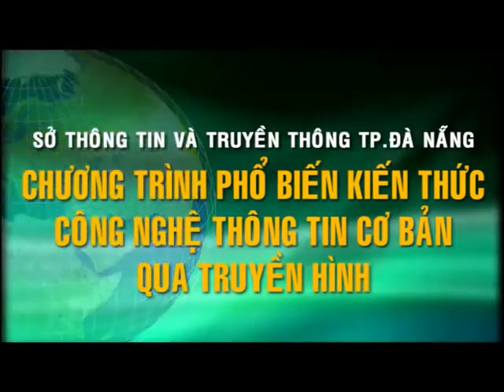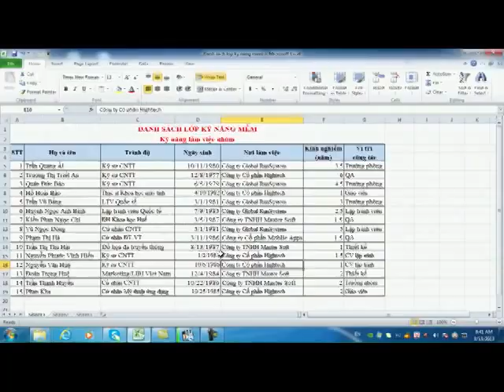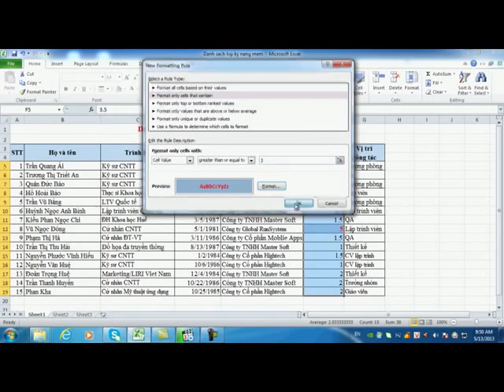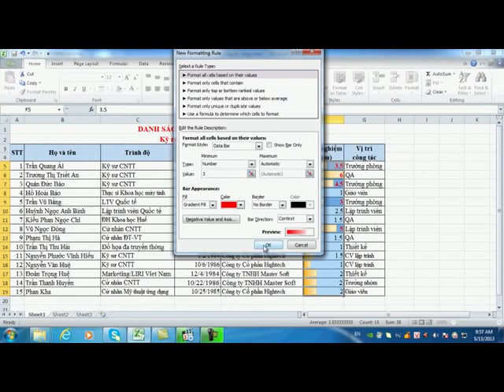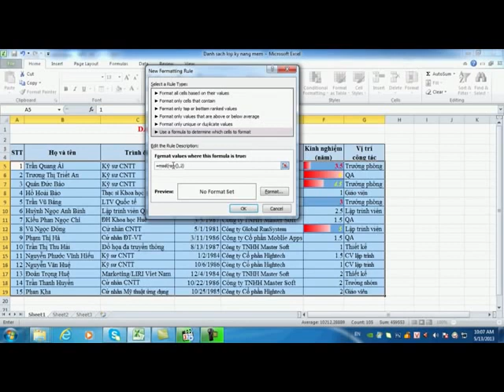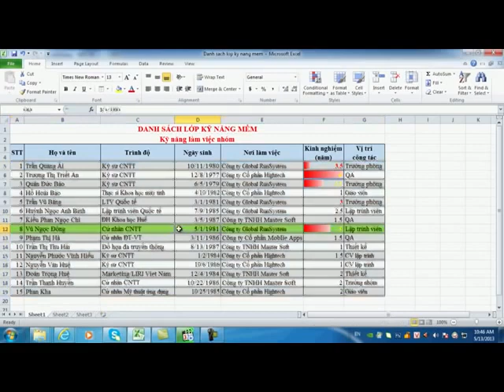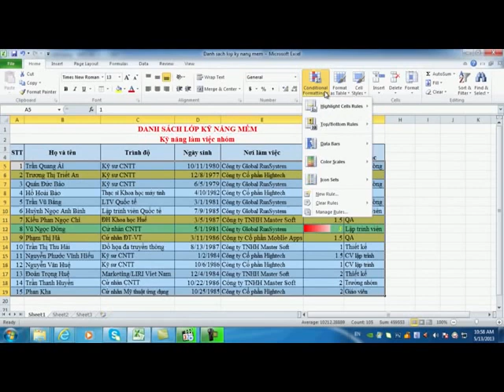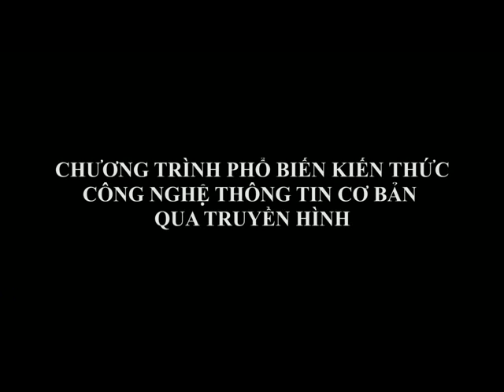Định dạng có điều kiện trong ecxel